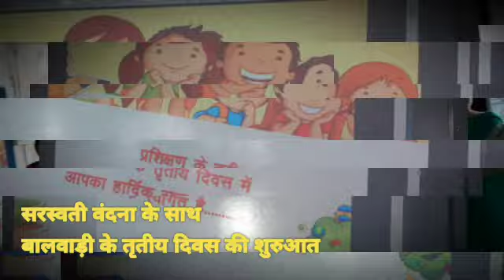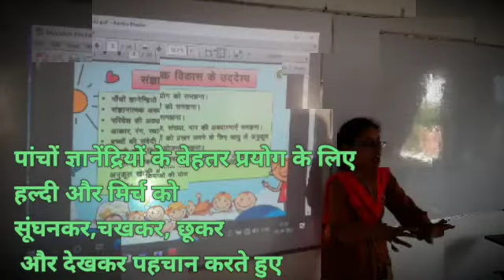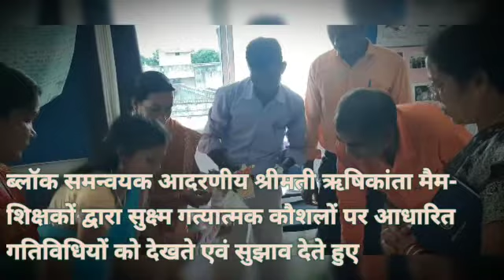बालवाड़ी प्रशिक्षण तृतीय अंतिम दिवस